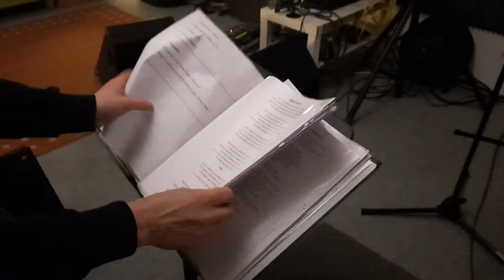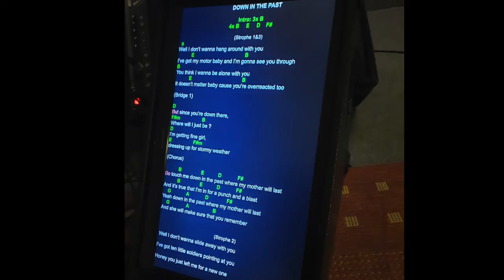DIY Lyric monitor for stage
instructable how to build your own stage monitor for lyrics